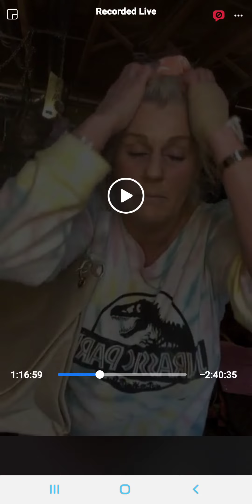LMW Plum Crazy Admits shes stupid and admits she scams by making people pay friends and family